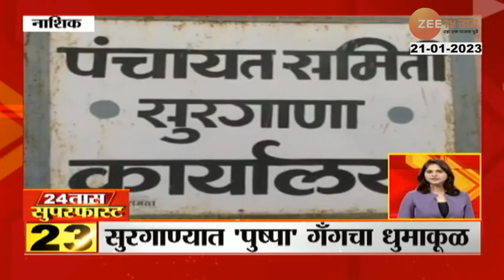24Taas Superfast | 24 तास सुपरफास्ट | Part 5 | 21 January 2023 | zee 24 taas